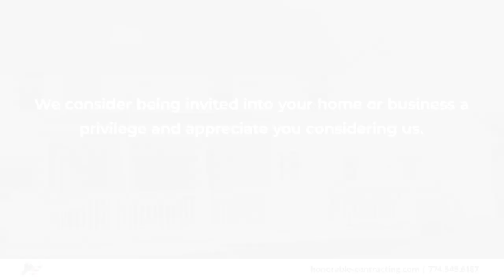Honorable Contracting Inc Northbridge Massachusetts 01534